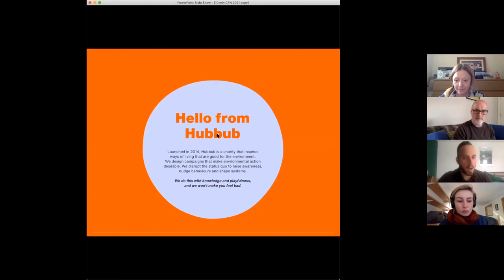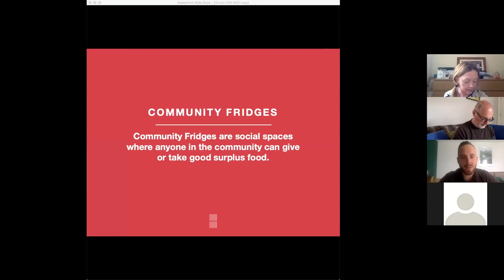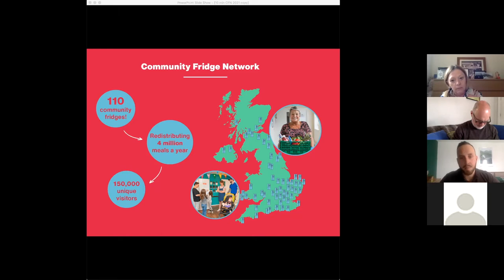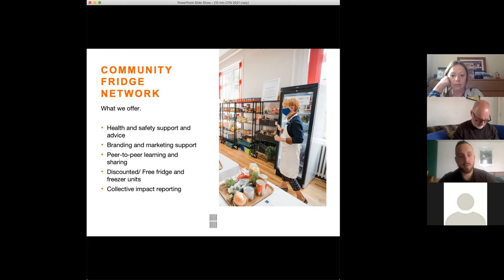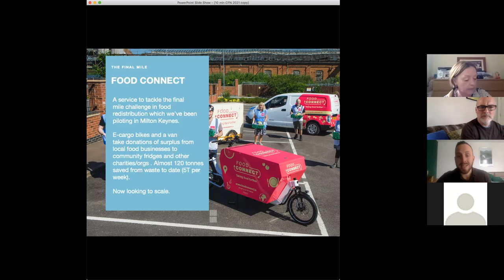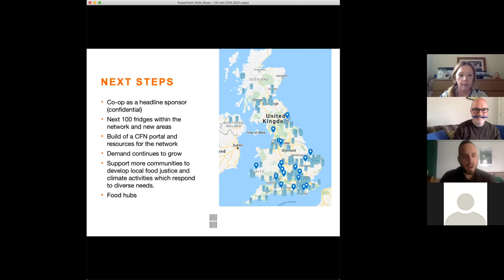The Community Fridge Network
Tessa and Liam of HubHub and  talks about the food initiatives of the environmental charity, Hubbub including Community Fridges, Food Connect and Kitchen Love.